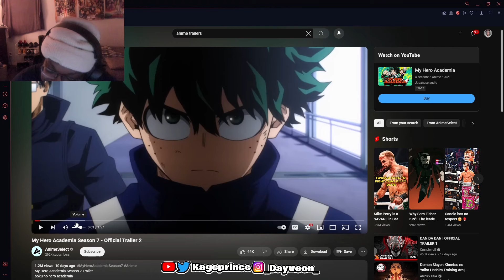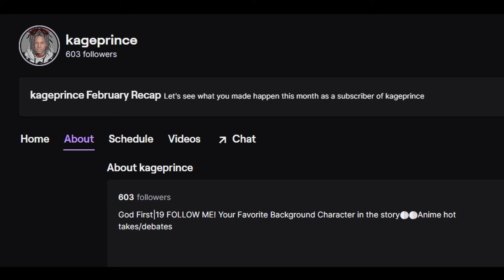KagePrince Reacts To My Hero Academia Season 7 Trailer😱😱😱!!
We is reacting to season 7 trailer of my hero and it look sooooo goood what yall think

IM LIVE ON TWITCH DAILY -KagePrince